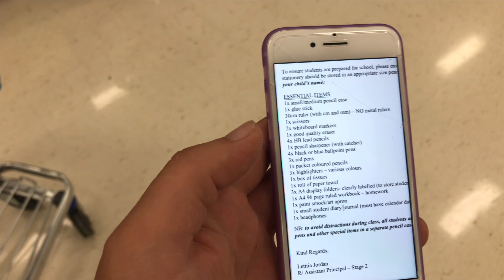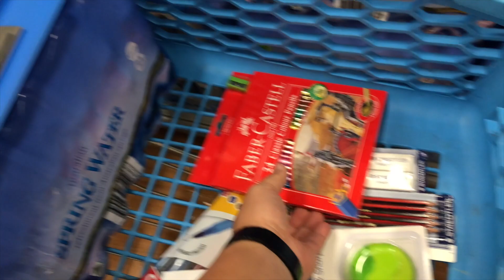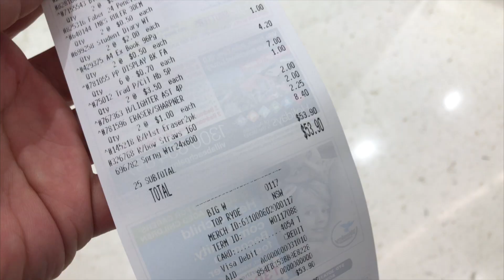호주 학교 준비물 구입비용은 얼마? 호주 일상생활 브이로그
호주 학교 준비물은 뭐가 있을까요? 한번 어떤 것들을 구입해야 하는지 같이 알아 보실까요??

감사합니다.